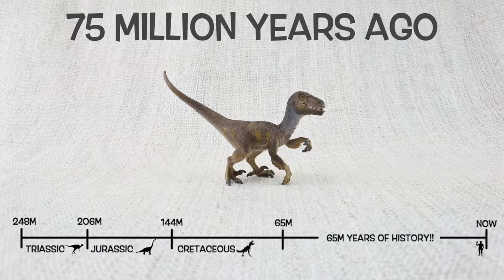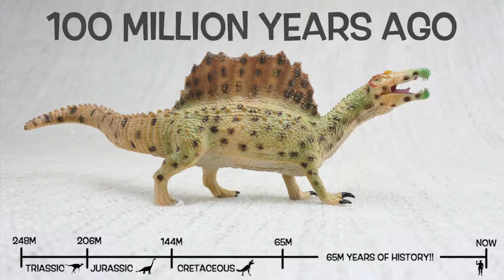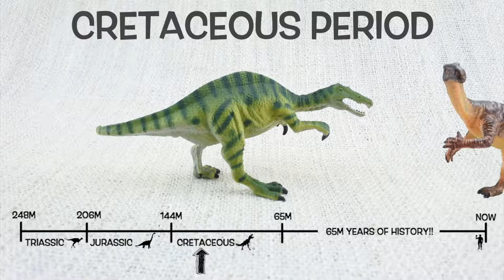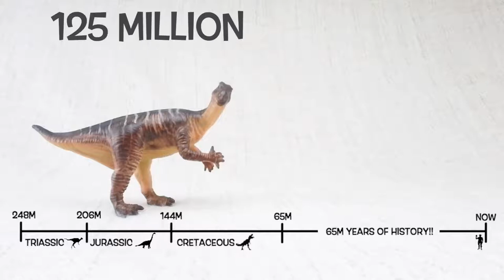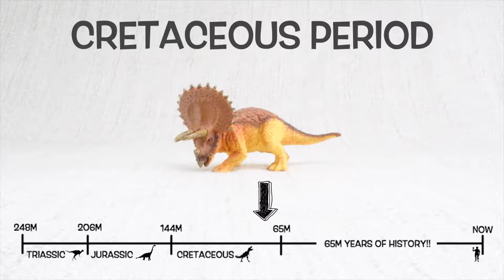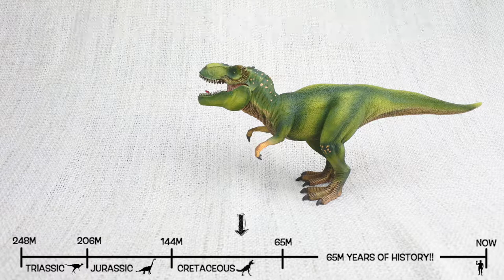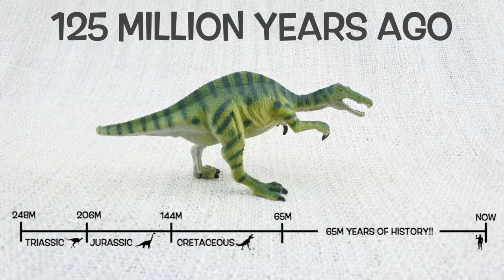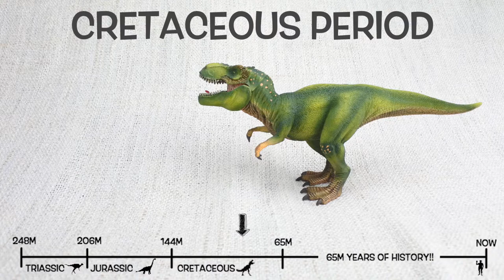T-REX AND FRIENDS! | 25 Mins Fun & Educational Compilation | Dinosaurs For Kids + Bonus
Let's learn some fun facts about T-Rex's dinosaur friends from the Cretaceous period in this 25 minute compilation!

How fast could a Velociraptor run?
How heavy was a T-Rex?
How big was an Anylosaurus?
What did a Triceratops eat?

Features these dinosaurs:
Iguanadon
Baryonyx
Triceratops
Tyrannosaurus Rex
Velociraptor
Ankylosaurus
Spinosaurus

Learning Toolkit is a new channel for high quality, entertaining and educational videos.  For young learners - kids, pre-school, toddlers and babies.